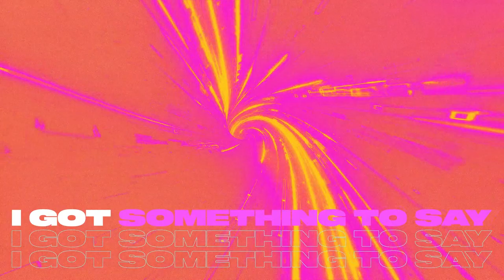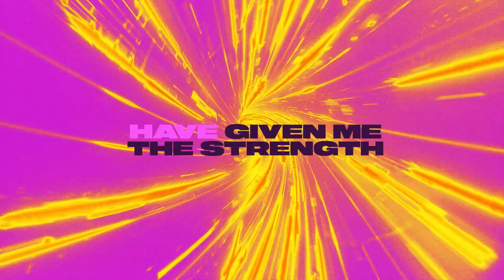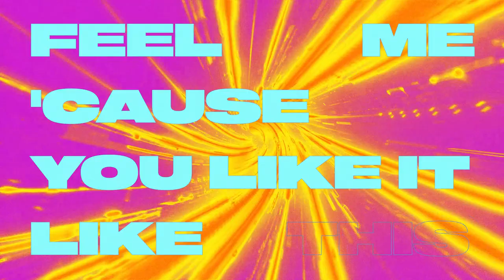Jolyon Petch - Spinning Around (Autone Remix)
We're turning up the heat even further on Jolyon Petch's chart topping new release 'Spinning Around', this time with Autone's new remix. He is no stranger to the world of dance and pop music, with a string of productions and remixes as well as being a part of the DJ/production duo, Oxford Hustlers - working with Christina Aguilera, Jason Derulo and The Saturdays.

After topping the airwaves and receiving two ARIA Award nominations for his smash hit ‘Dreams’ featuring Reigan, multiple platinum-selling producer Jolyon Petch turns his production skills to another certified classic, with a brand new rework of Kylie Minogue's 'Spinning Around'. Already hitting #3 on the ARIA Club Chart ahead of its release, Petch has masterfully crafted a new twist on the Kylie smash to deliver a disco-infused outing that elevates the classic to new heights.

“Fresh off the success of Dreams, I wanted to delve into something more personal,” explains Jolyon. “I've always had a soft spot for the original Kylie vinyl and 'Spinning Around' was a stand-out for me. But I knew it had untapped potential for a club banger. So, I got to work on my own version and as soon as I locked in that ‘80s inspired chord progression, everything from the basslines to the drums just fell into place effortlessly. And when UK vocal powerhouse Lou LaBelle jumped on board, she took it to the next level and truly made the vocal shine.”

Welcome to the official TMRW Music YouTube channel, where we bring you the biggest dance hits first.

Follow Autone:
ll Spotify:
ll Instagram:
ll TikTok:
ll Facebook:
ll Twitter: